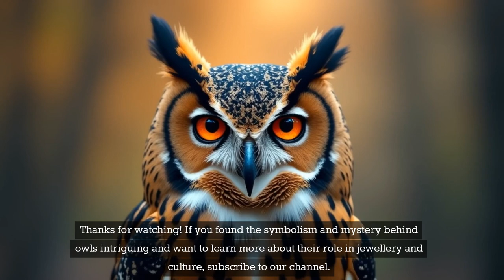Unveiling the Meaning Of Owls 🦉: Discover the Spiritual Secrets!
📖 Discover the mystical world and meaning of owls and uncover their profound spiritual meanings! Please read our full blog on Owl Meaning